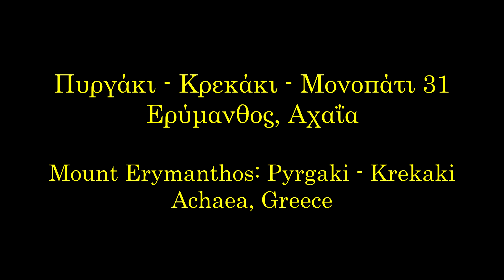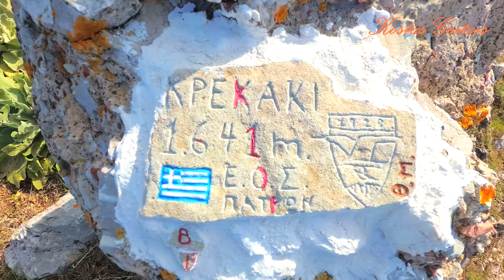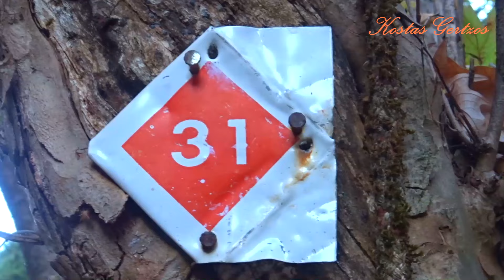ΕΡΥΜΑΝΘΟΣ: ΚΟΡΥΦΟΓΡΑΜΜΗ ΠΥΡΓΑΚΙ - ΚΡΕΚΑΚΙ - ΜΟΝΟΠΑΤΙ 31, ΑΧΑΪΑ. MOUNT ERYMANTHOS, ACHAEA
Βίντεο απο την κυκλική διαδρομή Σελινούντας, διάσχιση κορυφογραμμής Πυργάκι - Κρεκάκι, Εθνικό μονοπάτι 31.

Όροι χρήσης:
👉 Η αναμετάδοση του υλικού του καναλιού, επιτρέπεται ΜΟΝΟ μέσα από το κανάλι μας στο YouTube. Επιτρέπεται δηλαδή η κοινοποίηση ή ενσωμάτωση των βίντεο σε ιστοσελίδες,blogs, μέσα κοινωνικής δικτύωσης με αναφορά στην πηγή.Απαγορεύεται το κατέβασμα, η τροποποίηση, η χρήση αποσπασμάτων ή ολόκληρων βίντεο.
👉 Η προβολή των βίντεο από τηλεοπτικούς σταθμούς επιτρέπεται μόνο όταν είναι εμφανές το logo του καναλιού μας καθ’ όλη τη διάρκεια της προβολής και όταν συνοδεύεται από αναφορά προς αυτό. Σε αυτη την περίπτωση απαιτείται άδεια μου.
👉 Για οποιαδήποτε άλλη χρήση απαιτείται άδεια μου.